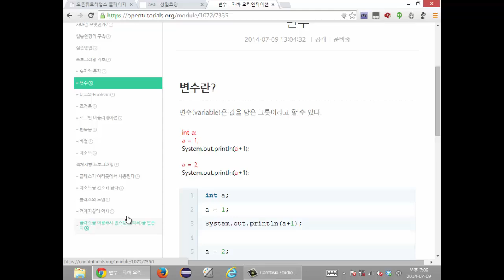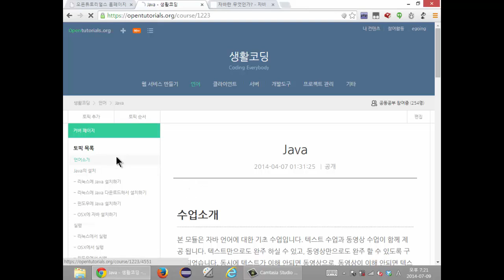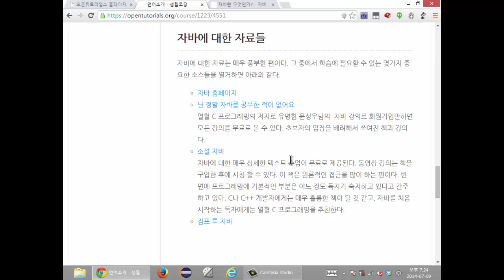Java - 1 자바란 무엇인가?